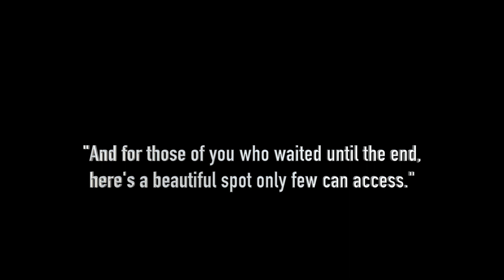Frog Rock Footpath Taiwan 2023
"Join us on a captivating journey as we showcase the picturesque beauty of Frog Rock Footpath in Taiwan through mesmerizing 4K drone footage. Follow the trail and experience the breathtaking views of the unique rock formations and surrounding nature. With scenic spots along the way, there's always a new discovery waiting. The relaxing and catchy music will take you on a peaceful adventure as you explore the scenic surroundings. Get ready to immerse yourself in the enchanting scenery and escape from the hustle and bustle of daily life.

Equipment Used:
Drone - DJI Mavic 3
DJI Controller
Computer use to Edit this video - M1 MacBook Pro
Camera I use:
I used the Nikon Z7. However, I tried looking for a direct link with a price and it didn’t appear so if you’re have a challenge buying Z7, the Nikon Z7II is an upgrade to the one I currently using.
Nikon Z50
Lenses:
Landscape 70-200
Wildlife 200-500
FTZ Adapter

You don’t always have to buy the most expensive lenses. You can buy an adapter and use some of the premium lenses to the mirrorless body and obtain amazing results.

Audio:
Artist: Jones
Song: Single Waves Intrumental